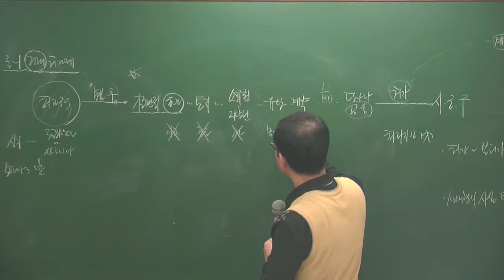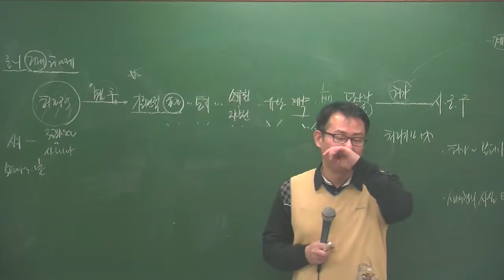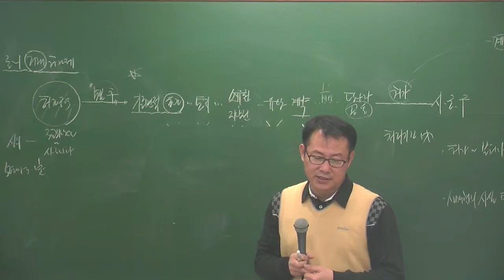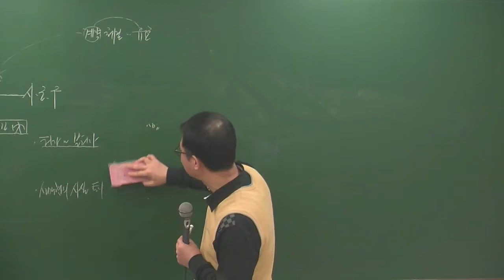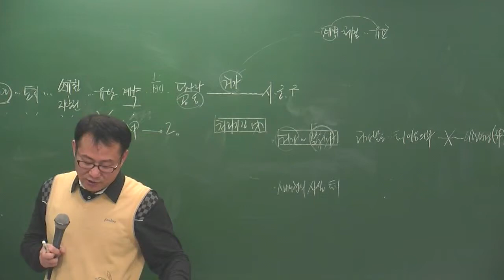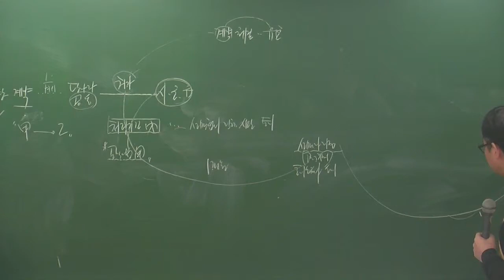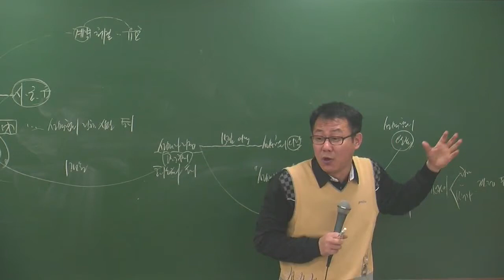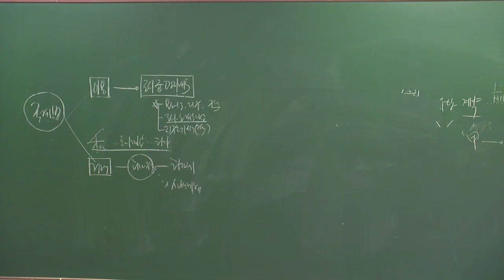공법 3-9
공법3월